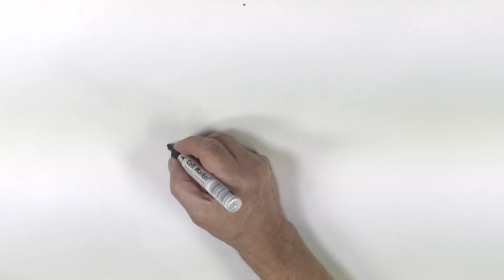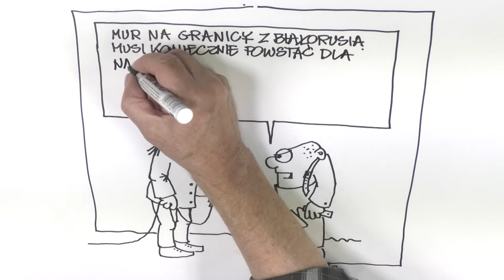Maciek 17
Polityczne dylematy Maćka